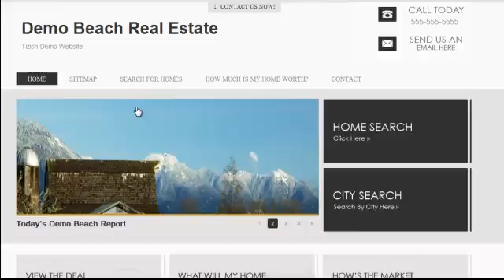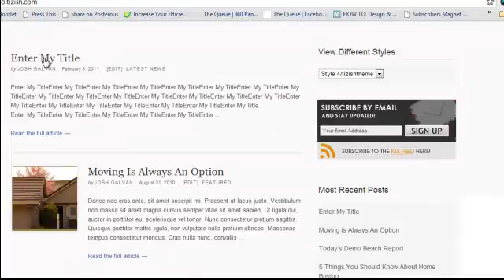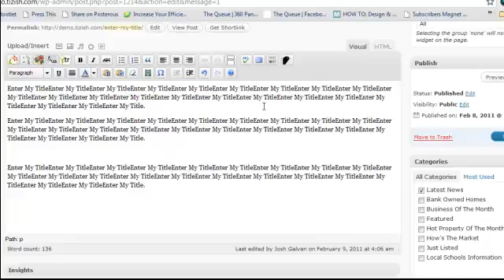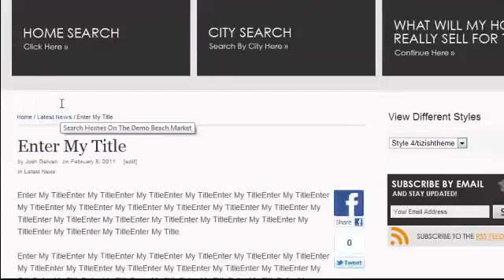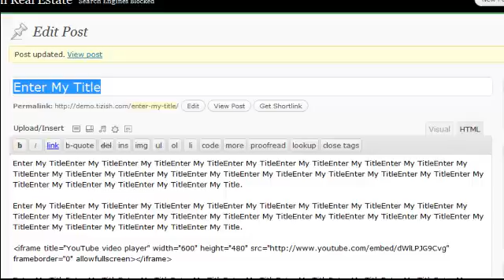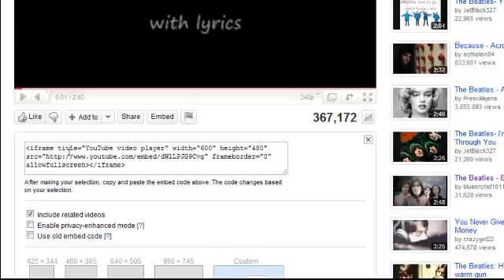How to put embed youtube videos into your Wordpress Blog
- In this video tutorial you will learn how to embed Youtube videos into your Wordpress blog post and pages. There are two methods shown in this video. One uses the Smart Youtube plugin and the other is by manually taking the embed code from the Youtube video page.